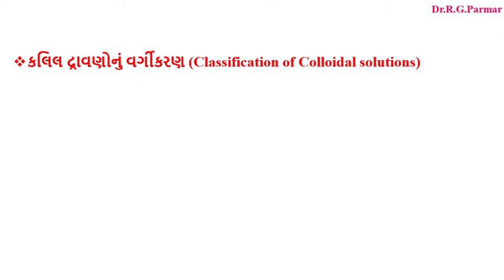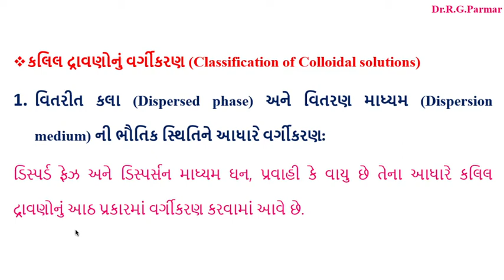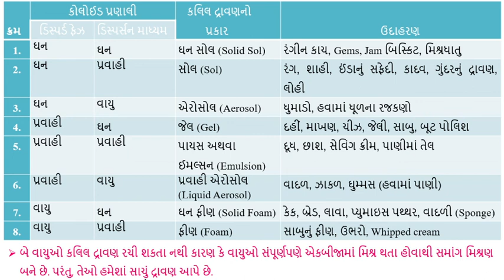Classification of Colloids based on Physical State of Dispersed Phase & Dispersion Medium